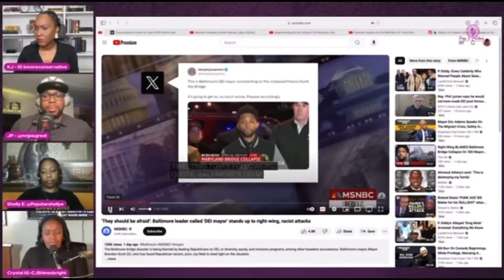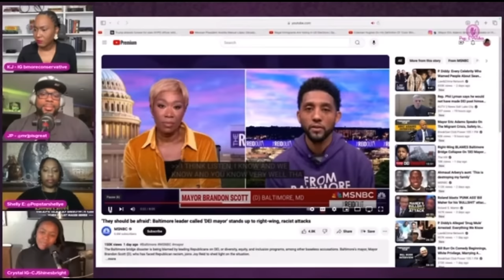Black Conservatives Destroy Woke Baltimore Mayor & Joy Reid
Baltimore Mayor Brandon Scott was on with Joy Reid and slammed people accusing him of pushing diversity, equity and inclusion (DEI) initiatives, claiming they use such terms as a dog whistle for more harmful speech while doing press about social media backlash over his response to the collapse of the Francis Scott Key Bridge. Baltimore ladies push back against this narrative in epic reaction to Baltimore Mayor’s comments.

Watch​⁠ @pop-and-politics every Wednesday at 8pm ET for LIVE shows as the ladies discuss the latest in hot topics, news, and entertainment from a conservative perspective.